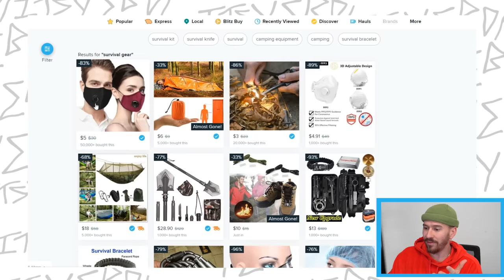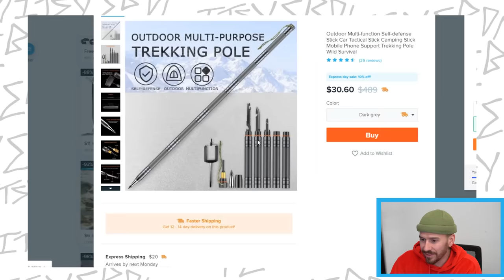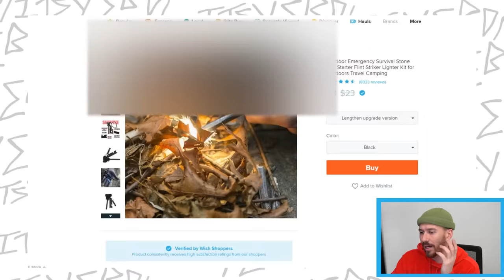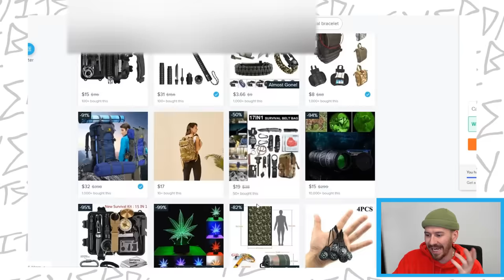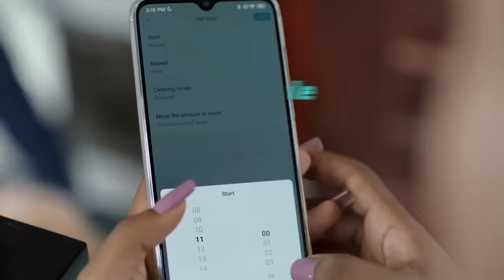I Bought ALL The BEST and WORST rated Survival Gear On Wish!!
Given the state of the world I figured it would be the perfect time to test out all the survival gear on wish.com and the wish app! We found some really interesting survival, apocalypse gear from wish that might actually be useful one day! Best and worst rated survival gear unboxing!